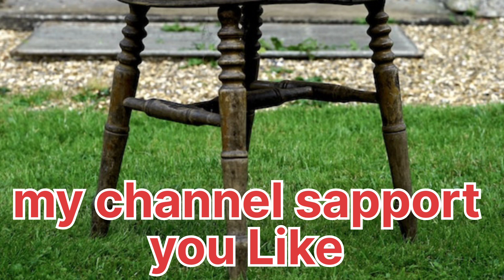👻 भूतो के हैरान कर देने वाले रहस्य। भूत प्रेत की रहस्य। shocking mystery of ghosts mystery ghost 👻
Hello friends in this video facts today you will see this facts video in Hindi " shocking mystery of ghosts "
vidios is very instresting so watch the video till the end
shocking mystery of ghosts
Video Success Video Facts Video in Hindi like
factgyan
FactTechz
Stubborn facts
Amazing facts
Alpha facts
Re research
knowledge Tv Hindi
knowledge fact
HindiNews
Hindi fact
भूतो के हैरान कर देने वाली रहस्य।
भूत से जुड़ी तथ्य।
भूतो के बारे मे।
भूत प्रेत की रहस्यमय तथ्य।